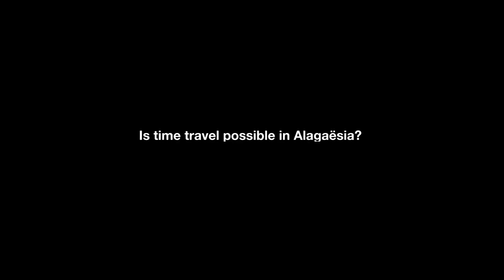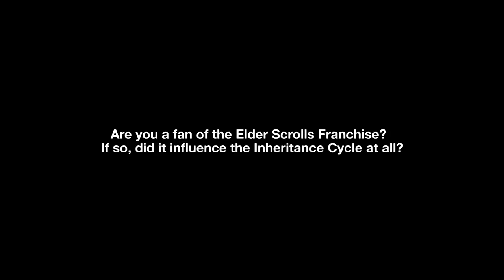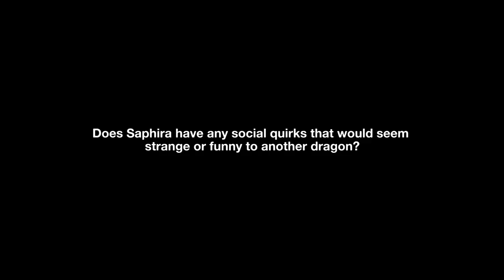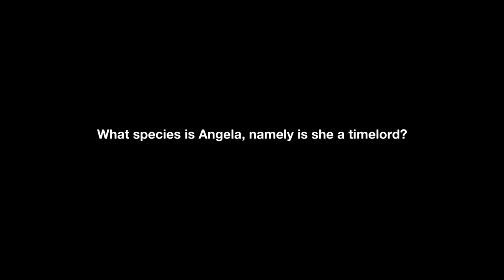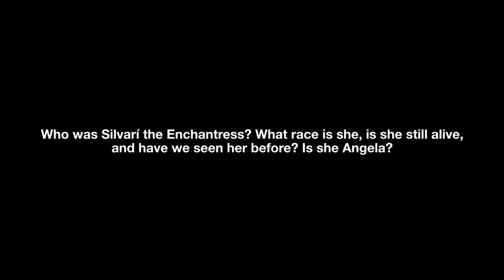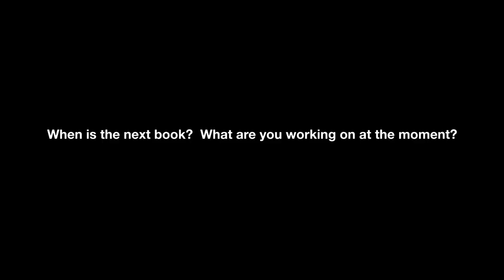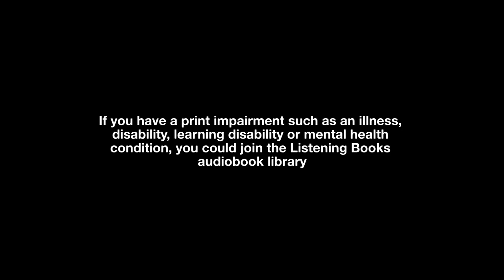Christopher Paolini AsktheAuthor | Listening Books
Welcome to Listening Books', 'Ask the Author' with Christopher Paolini

Christopher Paolini is one of the biggest living fantasy authors, having shot to fame with ‘Eragon’ and ‘The Inheritance Cycle’. Following on from the fantastic interview we did with him back in 2015, we wanted to ask members and followers of Listening Books what they would ask Christopher if they could ask him anything.  We got so many questions! And we put the best to him.  Hear Christopher talk about his characters, and answer previously unasked questions, as well as talking about his new book and what he is working on next! (See full questions below)

We love Christopher here at Listening Books, and we hope you enjoy the video.  Please give us a like and subscribe to our channel to see more in our Ask the Author series, and don't forget to follow us on our social channels too, so you can find out which author will be featured next and to have the chance for them to answer one of your questions!

Questions are:
Is time travel possible in Alagaësia? (00:30)
Did the Elder Scrolls Franchise influence the Inheritance Cycle? (01:09)
How many quotes in the books are things your sister has said?(02:16)
Does Saphira have any social quirks that would seem strange to other dragons? (03:08)
Have you ever considered narrating your own audiobooks? (04:26)
If Ertharis sent Jeod a spell to read, does that mean Jeod is a magic user? (05:00)
Can you give me any tips on how to start writing a book? (06:09)
What species is Angela, is she a time-lord? (07:52)
Could something like a speaker get enchanted to allow dragons to talk? (08:18)
Who was Silvarí the Enchantress, Is she Angela? (09:53)
What should fans do to get a new Eragon movie? (10:39)
When is the next book, what are you working on at the moment? (11:51)

If you or someone you know struggles to read the printed word then get in touch!